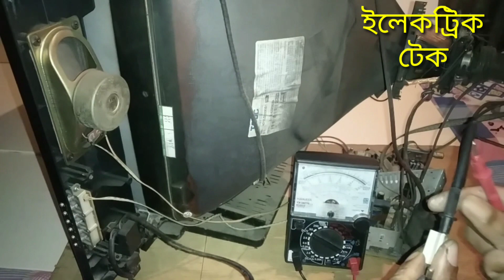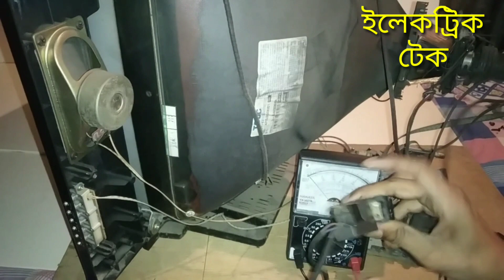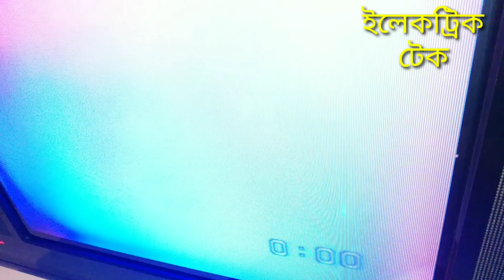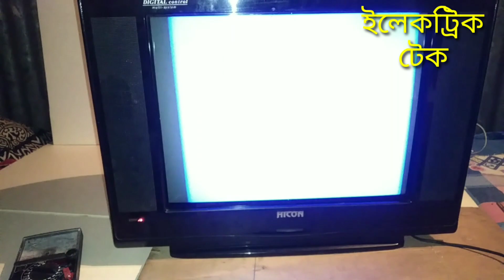টেলিভিশন এর পাওয়ার সমস্যা সমাধান---television servicing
আমার আরো নতুন ও ভিন্ন ধরনের ভিডিও গুলোর লিঙ্ক নিচে দেয়া আছে
মটরের কয়েল বাধার পদ্ধতি।